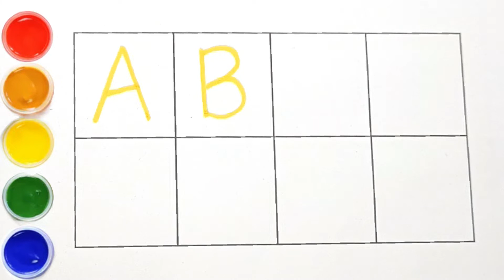Kids Learn ABC Alphabets pen paint a to z abcd letters | 123 | A for apple | SAS Kids TV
Learn ABC | Alphabets 123 with SAS Kids TV

Kids ABC
123
Alphabets
Phonics